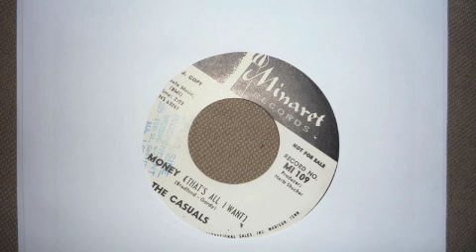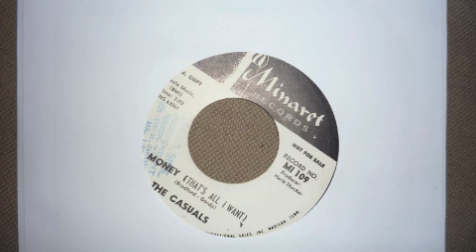The Casuals - Money (that's what i want)